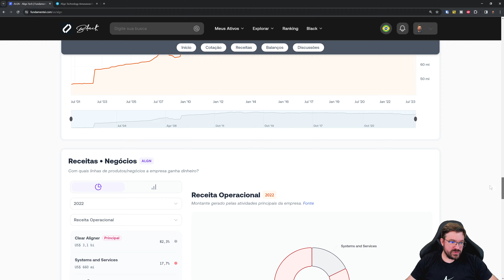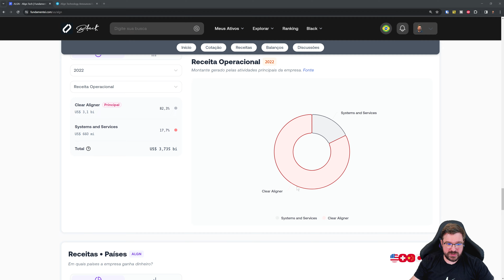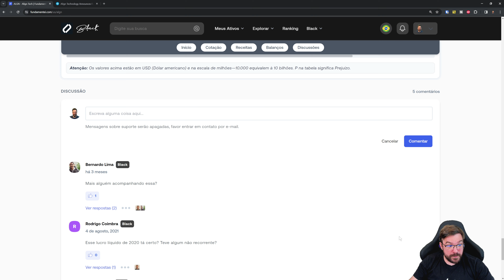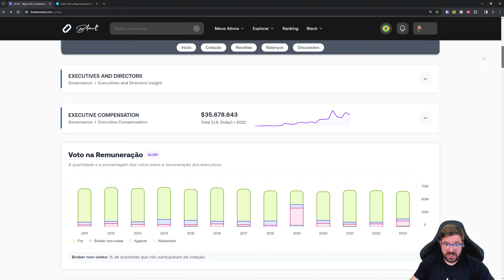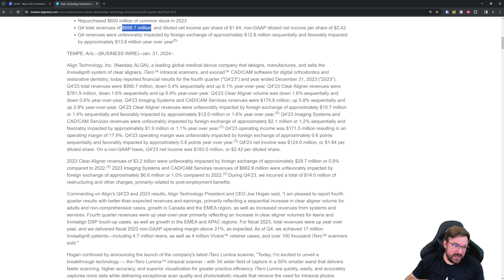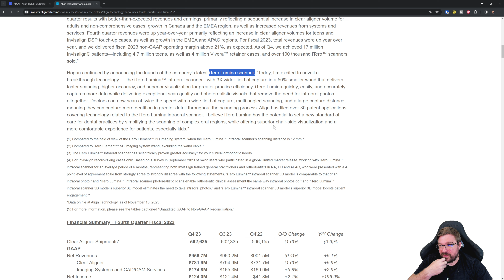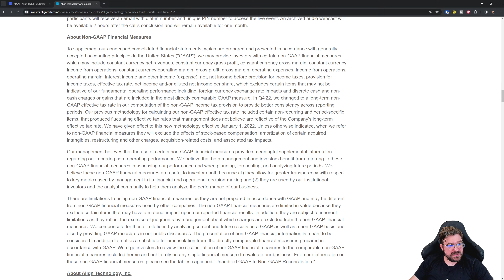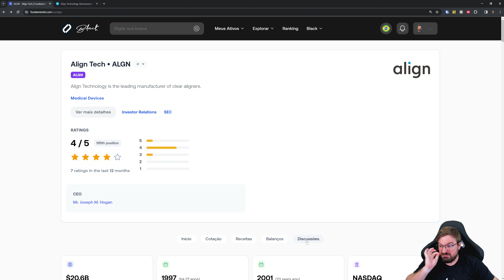🦷 ALNG - Ações da ALIGN mostram que não basta um grande produto para ter um excelente resultado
A Align (ALNG, A1LG34) tem uma linha muito especial de aparelhos ortodônticos, com um apelo muito grande junto aos consumidores. Os números da Align são também ótimos, com boa rentabilidade, geração de caixa e estrutura de capital. Contudo, a Align não consegue emplacar um crescimento muito expressivo. O resultado é bom, mas talvez os investidores tivessem uma expectativa maior para a empresa.